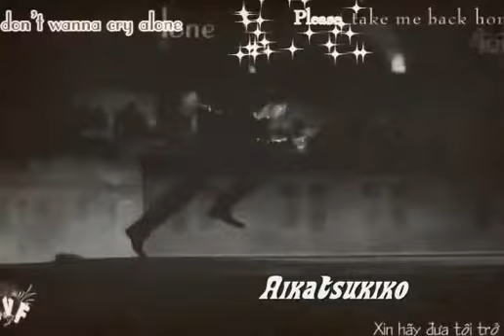KATTUN IS GONNA RUN THIS TOWN TONIGHT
Dedicated to our beloved Kattun and anyone that belongs to Kattun's fandom